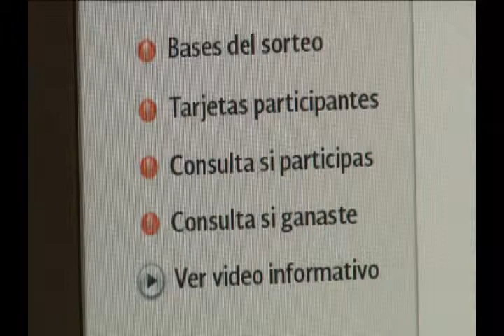TV3 Noticias - Sorteo del "Buen Fin".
Aparte de los grandes descuentos que harán las tiendas en sus productos abra un sorteo donde se les podrá rembolsar la cantidad de diez mil pesos.